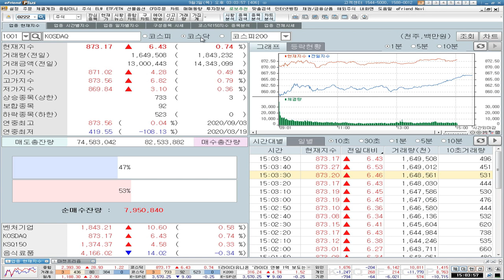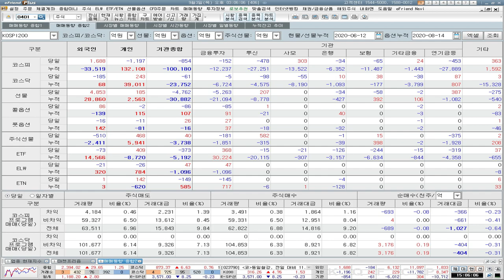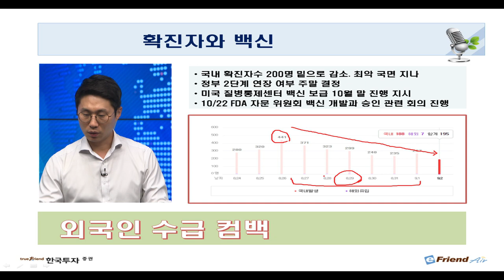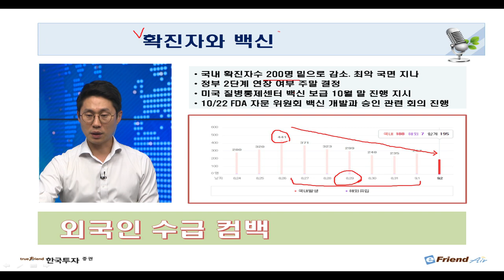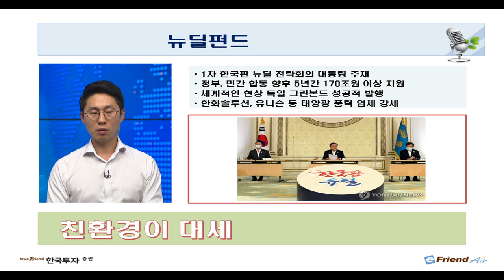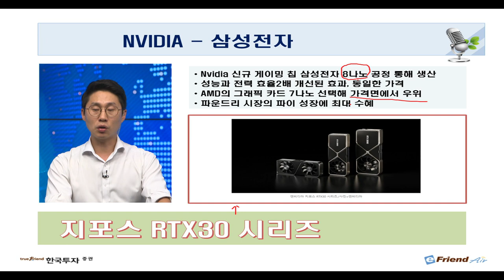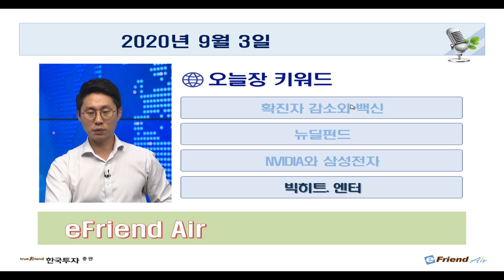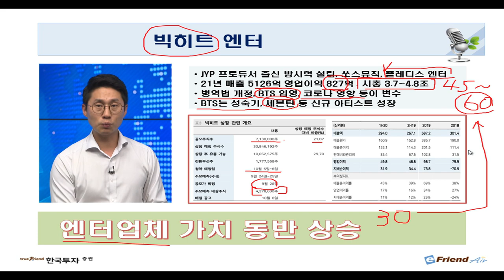[뱅키스 시황] 한화솔루션, 유니슨 뉴딜의 또 다른 수혜, 친환경주의 강세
[뱅키스 시황: 9/3 오늘장요것만]

✔ 확진자 감소와 백신 기대감에 외인 컴백
✔ 오늘 시장의 명확한 키워드 3가지
✔ 친환경, 반도체, 빅히트

1. 본 서비스와 관련된 최종 투자결정과 책임은 본 서비스를 이용하시는 시청자 분께 있사오니 이점 양지하시어 투자 판단의 참고자료로만 활용하시기 바랍니다.
2. 또한 본 서비스에서 제공되는 내용이 시청자의 투자에 대한 법적 책임소재로 사용할 수 없습니다.
3. 시청자의 의견 내용 중 특정기업 및 특정인의 비방, 풍문, 루머, 시세조작 등의 불공정거래 위험이 있는 내용의 글은 관리자의 판단으로 삭제될 수 있습니다.
4. 시청자 상호간 주식 등의 가치에 대한 근거 없는 주장 또는 예측에 관한 정보 등을 교류할 수 없으며, 이를 어길 시에는 본 서비스에 대해 사용자 제한 또는 퇴장 등의 불이익이 있을 수 있습니다.
5. 시청자가 방송에서 제공하는 정보를 유포하여 시세조정행위 등을 해서는 안되며 이를 어길 시는 법적 조치 등 불이익이 있을 수 있습니다.
6. 본 정보는 해당종목의 매수/매도신호가 아니며, 이를 근거로 행해진 거래에 대해 책임을 지지 않습니다.
7.  3G/LTE 등으로 접속 시 데이터 통화료가 발생할 수 있습니다.